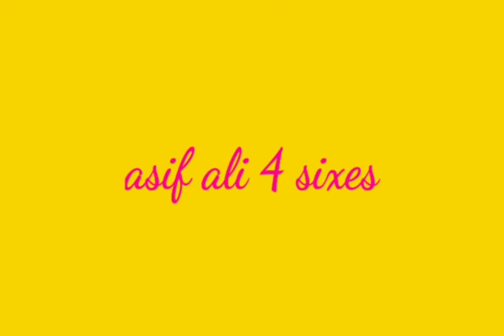Asif Ali 4 Sixes | Pakistan Won Against Afghanistan | T20 World Cup 2021 | Asif Ali 4 Sixes vs afg